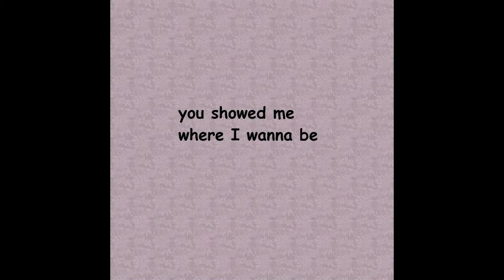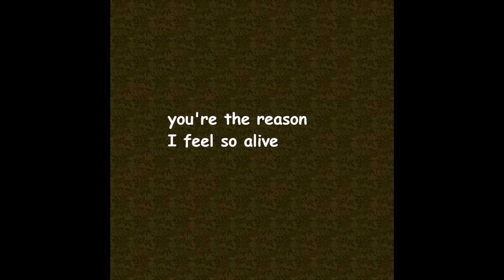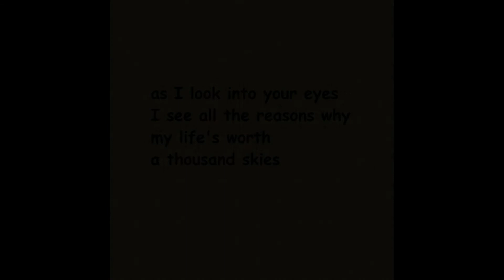Alex O'Loughlin Show me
just lots of promo pics of Alex

Maya Sar - Korake ti znam